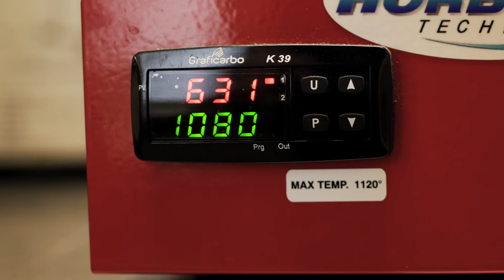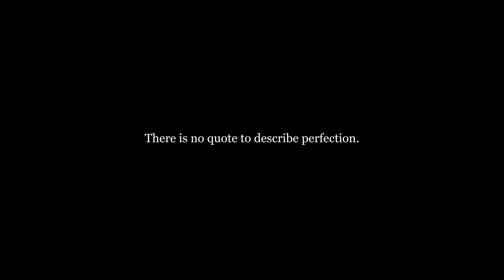Rinnegato - ein Film mit Heinz Strunk und Aline Schmidt von Jonathan Johnson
Stellen Sie sich vor, ein mysteriöser Kunde hat einen delikaten Auftrag für Sie.
Er benötigt eine Gürtelschnalle aus 18 kt Gold mit dem eingravierten Bild der brennenden Hindenburg. Gefertigt nach einer alten russischen Technik, der Niello Technik-
Das Leder für den Gürtel stammt von einer Schiffsladung des Zweimasters "Metta Catharina".
Er war auf dem Weg von Sankt Petersburg nach Genua, beladen mit Hanf und Leder,
in einen schweren Sturm geraten und vor der Küste von Plymouth gesunken.
1973 stießen Taucher auf das Wrack in 30 m Tiefe und konnten das Leder bergen, da es vom Schlick konserviert war.
Das feinste aller Leder besitzt eine unverwechselbare Färbung und wurde mit der Genehmigung von Prince Charles persönlich an ausgewählte Handwerksmeister weltweit verkauft. Im Jahr 2023 existiert es praktisch nicht mehr.

Doch der Auftraggeber läßt nicht mit sich spaßen und gibt dem Goldschmied 10 Tage Zeit.
Was der ominöse Kunde nicht weiß, er ist nicht alleine - die Abtrünnige bereitet ihre gnadenlose Rache vor!

Ein Film von Jonathan Johnson

Mit Heinz Strunk, Aline Schmidt und Jonathan Johnson

Produziert von Heartbroke

Kamera, Ton und Schnitt: Florian Kehbel
Haare und Make-Up: Josefine Sara Capulet
Regie: Jonathan Johnson

Ein großer Dank gilt dem Hamburger Maßschuhmacher Benjamin Klemann und seinem Team, die den Ledergürtel für dieses einizigartige Projekt hergestellt haben.

Über die Herkunft und Art des Juchten Leders schreibt Benjamin Klemann folgendes:

"Historisches Juchtenleder aus der S.S. ›Metta Catharina‹

Als einer von weltweit überhaupt nur drei Maßschuhmachern werden wir vom Duke of Cornwall mit dem besonders raren, historischen Juchtenleder aus der geborgenen S.S. ›Metta Catharina‹ beliefert.

Das Besondere des legendären ›Juchten‹ liegt in seiner Herstellung: Die russischen Gerber in der Region um St. Petersburg beherrschten eine völlig eigene Methode der Lederherstellung. Gewöhnlich dauerte es mehr als zwei Jahre bis aus den Häuten meist von Rindern und Rentieren jenes Juchten entstand, das im 18. Jahrhundert in ganz Europa, vor allem aber in Genua und Mailand überaus begehrt war.

Alle Versuche, dieses Gerbungsverfahren nachzuahmen, sind bis heute gescheitert. Echtes russisches Juchten blieb in der Qualität immer einzigartig. Und daran wird sich auch nichts ändern. Denn selbst im Ursprungsland dieses Leders kennt niemand mehr die originale Methode seiner Herstellung."

Die alte Goldschmiedetechnik des Niellos ist zwar keine rein russische Technik, denn schon im alten Ägypten und im antiken Griechenland war sie bekannt. Jedoch erlebte diese besondere Oberflächengestaltung wohl ihre größte Bekannheit durch die russische Stadt Tula, die berühmt war für ihre Niello Arbeiten.
Deshalb spricht man häufig auch vom Tula-Silber, wenn es um Niello geht. Die russische Stadt war im 18. und 19. Jahrhundert ein regelrechtes Zentrum in Bezug auf das Herstellen von Niello Schmuckstücken. Heute ist Tula mit seinem fast 300 Jahre alten Waffenwerk und anderen Fabriken eine bedeutende Industriestadt und eines der Zentren der russischen Rüstungsindustrie.

Jonathan Johnson, 20. April 2023